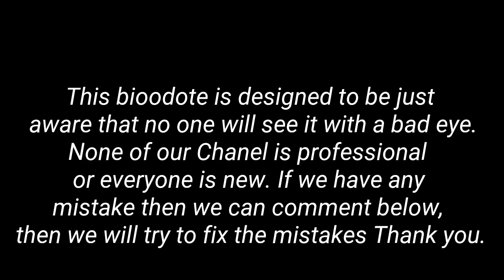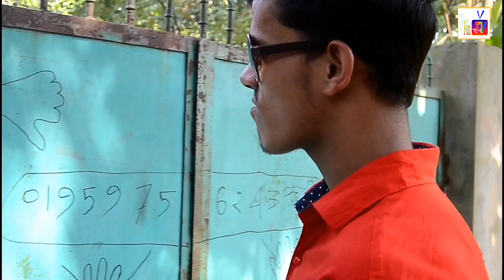Chitingbaj 420 Bangla new Fanny Videos 🤣| Bangla new Funny Short Film 2022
Chitingbaj 420 Bangla new Fanny Videos ( Masum Tha Little Boy ) New Conscious Citizen Bangla Short Film 2018
This is our Masum Tha Little Boy channel our channel will only get Fanny Type Video we always keep good Fanny video with all the videos in our channel is the best, most popular.